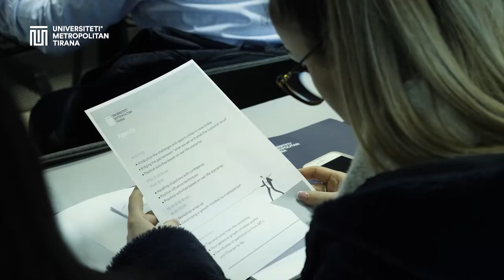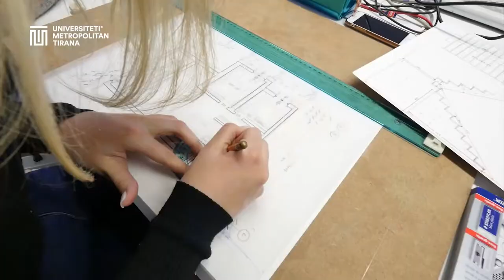Universiteti Metropolitan Tirana - Hidh Hapin tënd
Universiteti Metropolitan Tirana u themelua në vitin 2010 me një mision të qartë për t’u ofruar të rinjve shqiptarë, dhe jo vetëm, një mjedis universitar sipas standardeve më bashkëkohore dhe me një ofertë akademike të mbështetur në nevojat e tregut të punës.

UMT, që në fillimet e veta, ka patur si pikë orientimi fushat më të kërkuara nga tregu i punës brenda dhe jashtë vendit.

Oferta jonë akademike  mbështetet kryesisht në katër fusha kryesore:
1. Arkitekturë
2. Inxhinieri
3. Shkenca kompjuterike dhe
4. Ekonomi.

I përbërë nga 3 fakultete, UMT ofron 23 programe studimi të ciklit të parë dhe të dytë.

• Fakulteti i Inxhinierisë dhe Arkitekturës
• Fakulteti i Shkencave kompjuterike dhe IT
• Fakulteti i Ekonomisë

Është pikërisht kjo përzgjedhje e UMT që i ka paraprirë suksesit të derimëtanishëm, ku nbi 75 përqind e studentët të diplomuar kanë arritur të punësohen brenda dhe jashtë vendit në profilet ku kanë studiuar.
UMT, përmes cilësisë në mësimdhënie, kërkimit shkencor dhe të gjithë komponentëve të nevojshëm për përgatitjen akademike ka arritur të vlerësohet maksimalisht në të gjitha akreditimet si në rang institucional, po ashtu edhe në nivel programesh studimi.

Suksesi i punës tonë mbështetet mbi tre elementë të rëndësishëm:
• Studentë të përzgjedhur dhe cilësorë.
• Staf akademik vendas dhe i huaj me eksperiencë të gjatë profesionale dhe akademike.
• Infrastrukturë teknologjike bashkëkohore e përshtatur sipas çdo programi studimi.

UMT ka ofruar bursa të posaçme për studentët e ekselencës, duke i bërë ata pjesë të auditorëve dhe të suksesit të tij. Që në momentin e parë që regjistrohen në UMT, ata pajisen me çantën e studentit dhe kompjuterin personal, që u vjen në ndihmë gjatë gjithë jetës studentore.